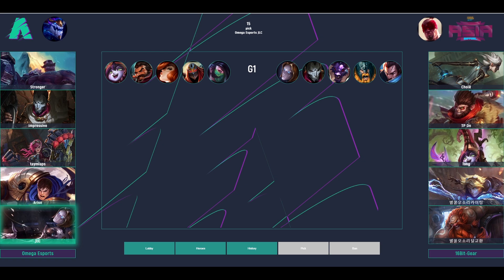Omega Esports vs 16Bit Gear G2 | Wild Rift Asia Brawl Playoff Day 1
Equipment:
1.Phone: Red Magic 5G (Best Gaming Phone I ever used!)
2.Earbuds: Flydigi Cyberfox T1 True Wireless Low Latency Gaming Earbuds

Dave’s Wish List:

Trovo: AssassinDave
ML In-Game ID: 18596434 (Follow me in game)